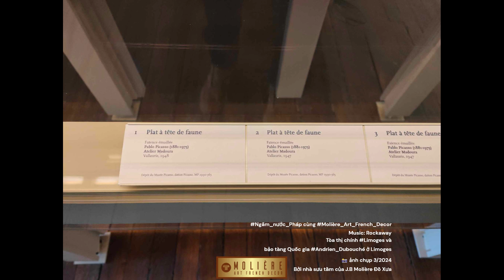Ngắm_nước_Pháp cùng Molière_Art_French_Decor Tòa thị chính Limoges. bảo tàng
Tòa thị chính Limoges và
bảo tàng Quốc gia Andrien_Dubouché ở Limoges
📸 ảnh chụp 3/2024
Bởi nhà sưu tầm của J.B Molière Đồ Xưa